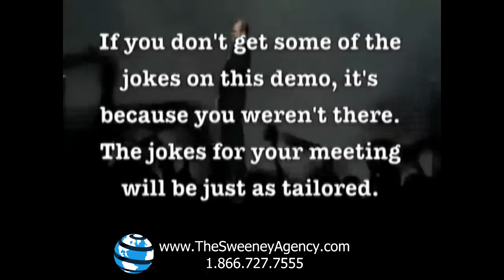Dale Irvin - "Professional Summarizer" and Humorous Speaker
Dale Irvin is one of a kind. He is an author, actor and widely televised comedian, but speaking is where he excels.

Dale is the world's only Professional Summarizer. He attends your meeting, paying attention to every word spoken by every speaker and noticing every detail of the event. Then, throughout the day, he will summarize the event with a comedy monologue written on the spot. One of his clients best described his performance when she said, What Billy Crystal brings to the Academy Awards, you brought to our meeting.